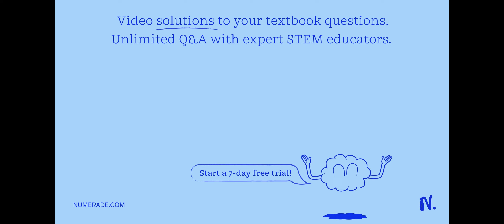Which one of the following is not valid value for the magnetic quantum number of an electron in a 4…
Which one of the following is not valid value for the magnetic quantum number of an electron in a 4p subshell? all are valid values